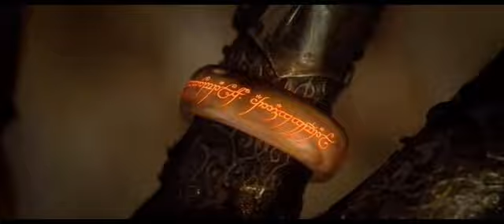LOTR ARTROSIS - NAZGUL + VIDEO unsynced bad version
to see the better one and find a download link.
Since some people embeded this video, I'm going to leave this version on Youtube.
originally posted on my previous account
"GraF83", schooll project.

BITRATE 984
CODEC_TYPE divx
DAR 1.333
DURATION 4:42.897
MES_PER_SEC 30.000
SIZE_X 640
SIZE_Y 480
BITRATE 64 CBR
CHANNELS 2
CODEC MPEG-1 Layer 3
SAMPLE_RATE 44100